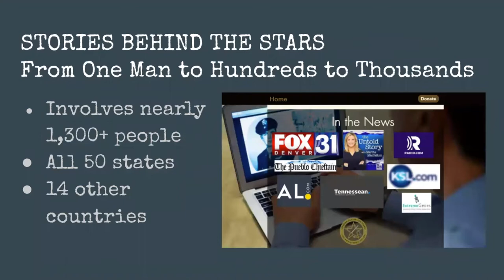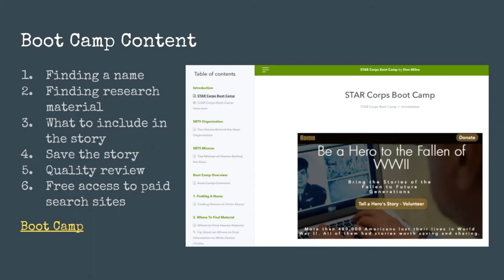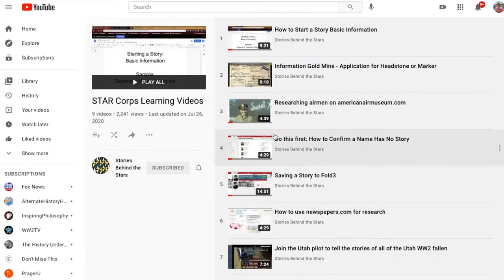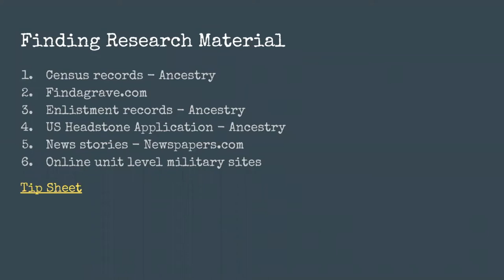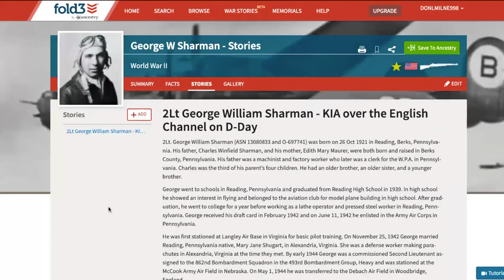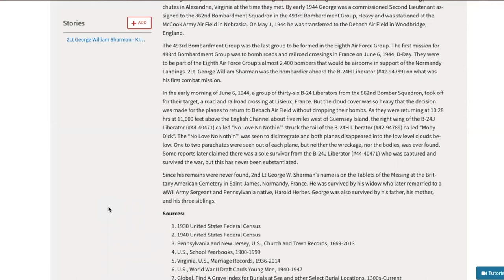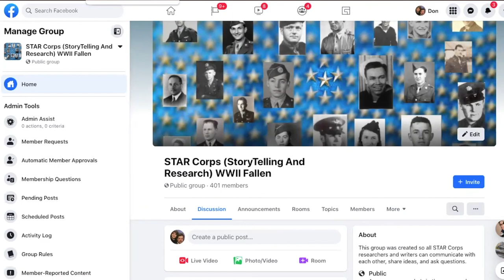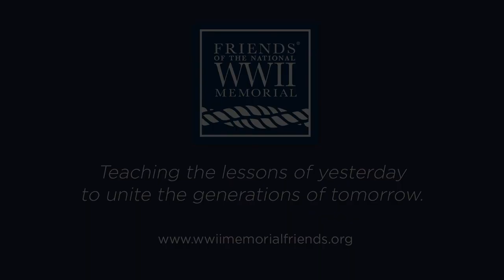Stories Behind the Stars: Telling the Stories of ALL 400,000+ US WWII Fallen - Don Milne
Friends of the National World War II Memorial 6th Annual Teachers Conference